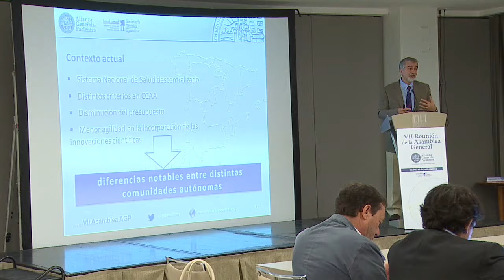La AGP apuesta por una mayor calidad asistencial y la eliminación de inequidades